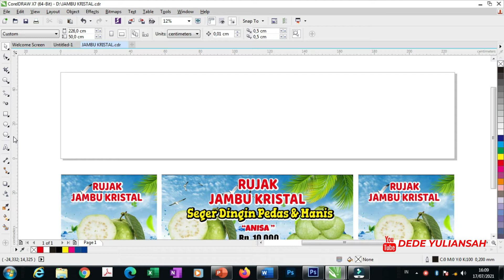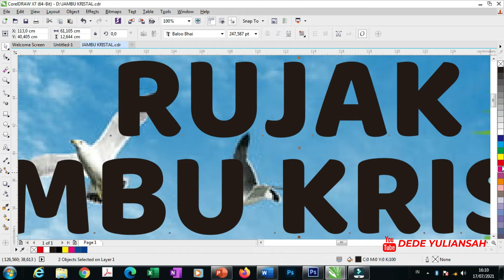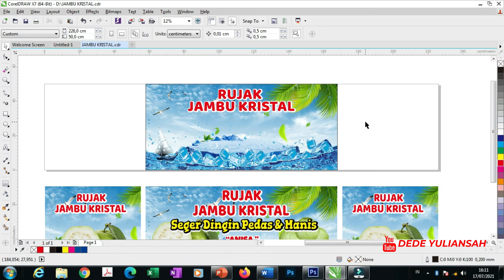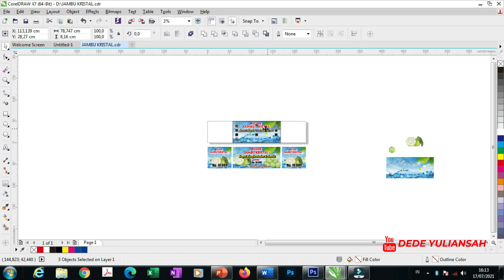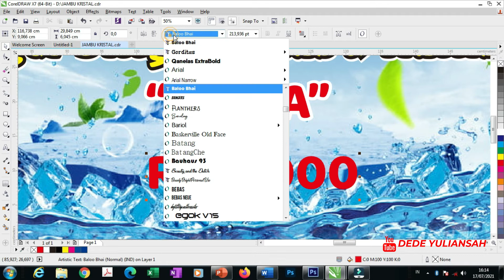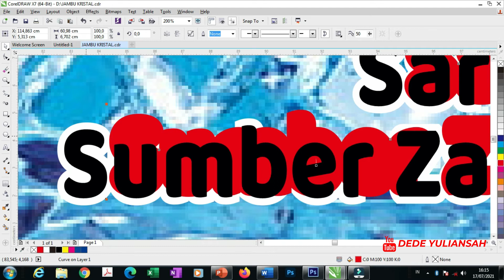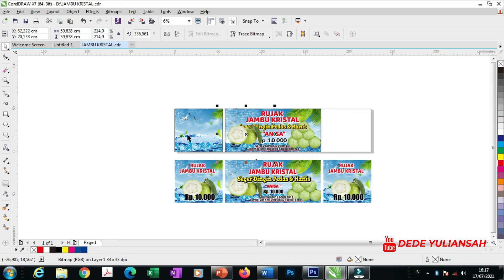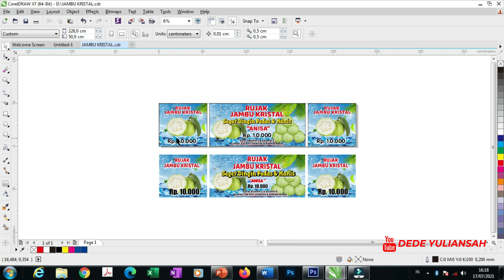cara membuat desain spanduk makanan - free download coreldraw x7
cara membuat banner di coreldraw,

Alhamdulillah pada kesempatan kali ini saya mencoba membuat banner rujak jambu. dengan ukuran 110x50 cm. semoga bermanfaat buat temen-temen yang membutuhkan.

maaf file saya password password akan muncul sekali di tengah.. simak ya jgn di skip..